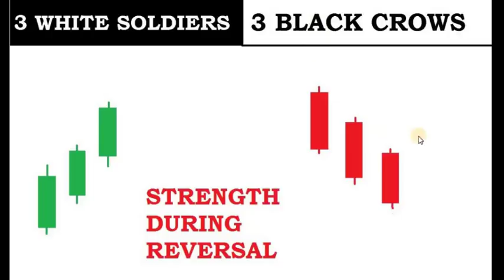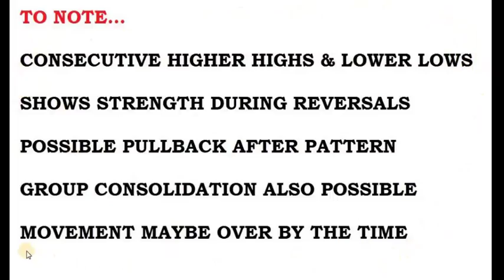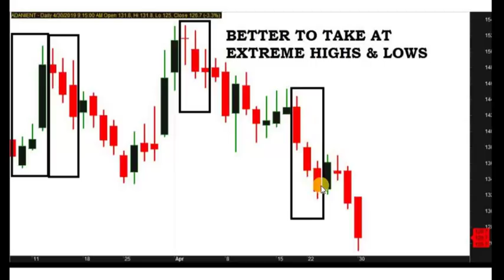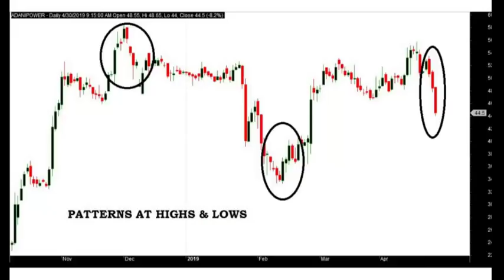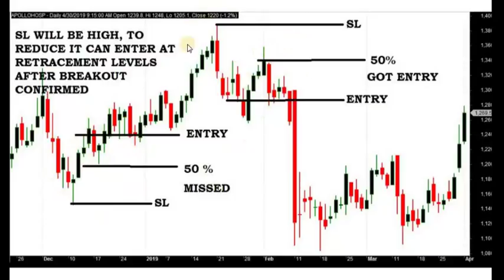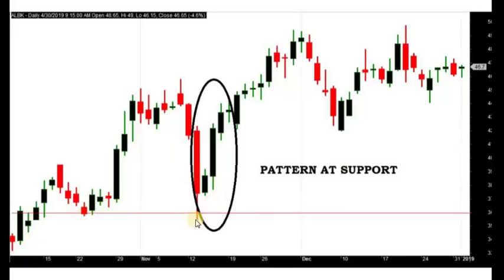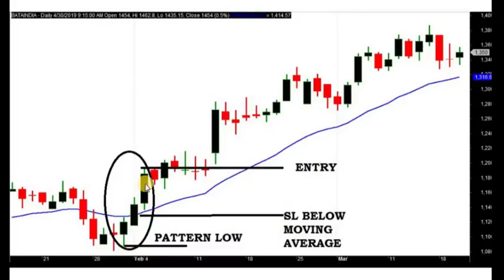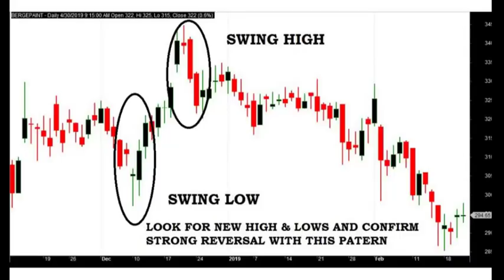Are You Ready for Takeoff? (or Crash Landing?) - Decoding 3 White Soldiers & 3 Black Crows| IN TAMIL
R. HARESH
RESEARCH ANALYST
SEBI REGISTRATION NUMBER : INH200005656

3 White Soldiers & 3 Black Crows: Friend or Foe?

The 3 White Soldiers and 3 Black Crows are powerful candlestick patterns used in technical analysis to identify potential trend reversals.

 They can be a trader's best friend or worst enemy, depending on how they're interpreted.

Here's a breakdown of each:

3 White Soldiers:

    Bullish Reversal: Signals a potential end to a downtrend and the start of an uptrend.
    Appearance: Three consecutive long-bodied white candles, each opening within the previous candle's body and closing higher than the previous close.

3 Black Crows:

    Bearish Reversal: Signals a potential end to an uptrend and the start of a downtrend.
    Appearance: Three consecutive long-bodied black candles, each opening within the previous candle's body and closing lower than the previous close.

Why are they important?

These patterns help traders identify turning points in the market by showing a shift in power between buyers and sellers.

But remember:

    No indicator is perfect, so use them alongside other technical analysis tools.
    Confirmation from increased trading volume strengthens the signal.
    These patterns are more reliable in trending markets.

Stock Market
Shares
Investing
Trading
Finance
Money